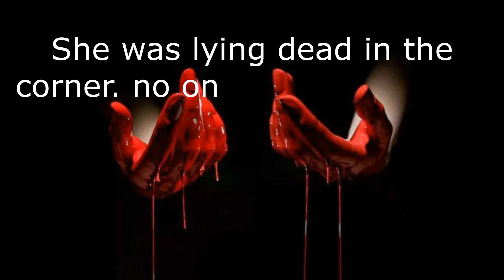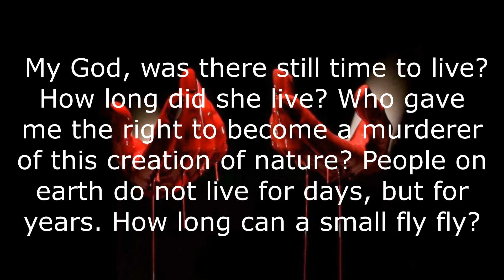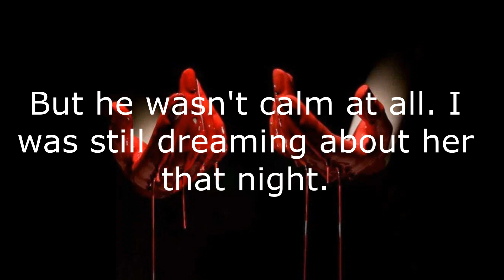sad music that makes the soul cry. regret and sadness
music that will help you relax, become one with nature, as well as a charge of clean energy